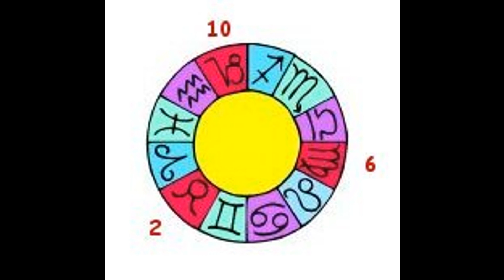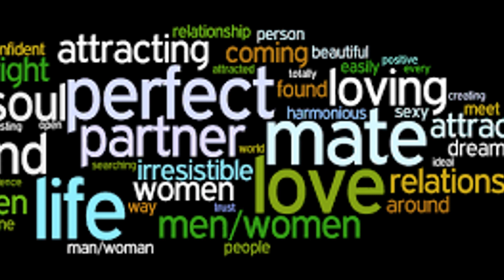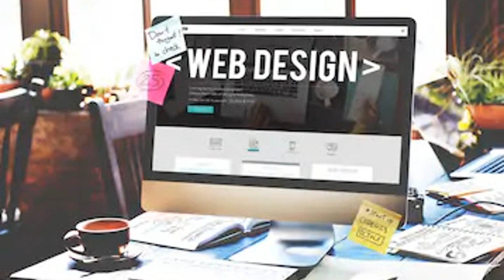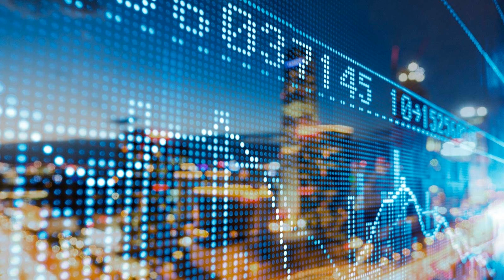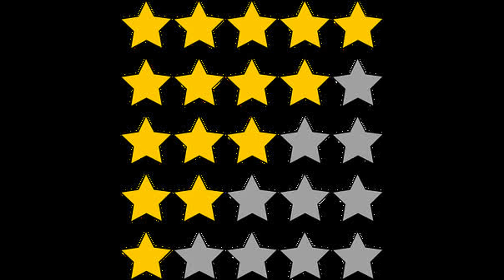WHEN VENUS IS YOUR DOMINANT PLANET IN VOCATIONAL PATH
Today I am talking about Venus as dominant planet in your vocational path. How you find it and use it for better results.